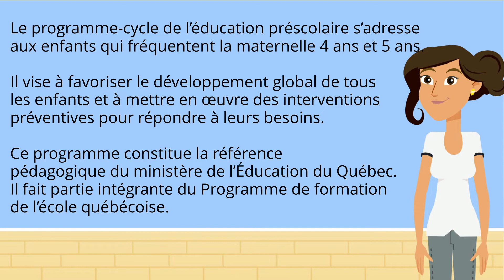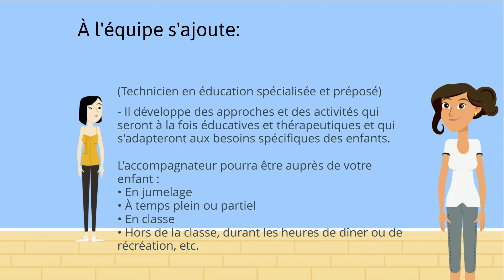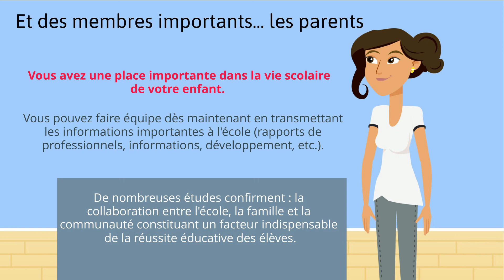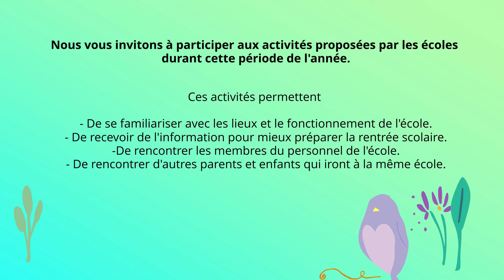3- L'équipe école